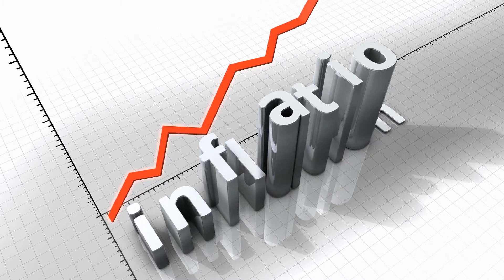Inflation is high. Is it a Good Time to Buy? Let me tell you why - 137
With high inflation is it a good time to buy? Let me tell you?

Karen Wright -Wichita KS Realtor

Karen Wright | Mortgage Loan Originator KS
NMLS 2174441
JR Mortgage

Wichita, Kansas Realtor| Karen Wright
JPAR Leading Edge
6100 E Central Ave Ste 215

Areas Served: Wichita, Maize, Goddard, Valley Center, Park City, Derby, Andover, Bel Aire, Kechi, Haysville, Newton, Rose HIll and surrounding areas.